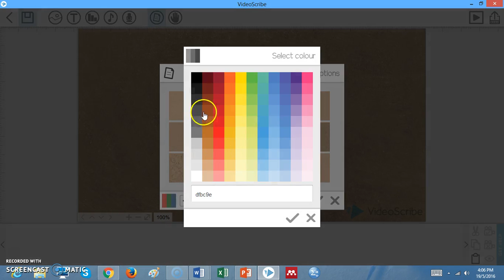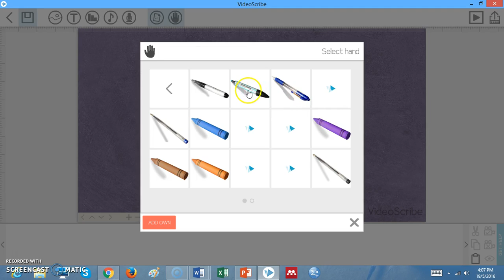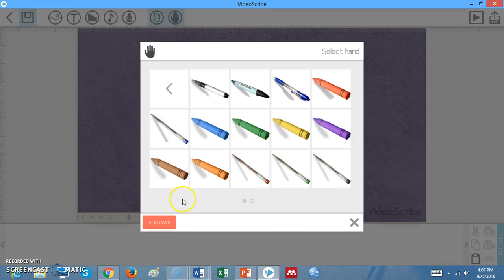Sparkol Tutorial 4 Menyimpan fail